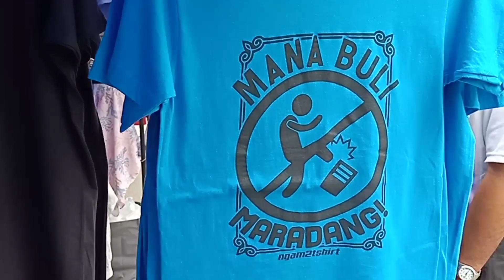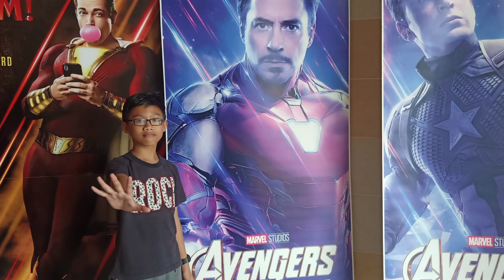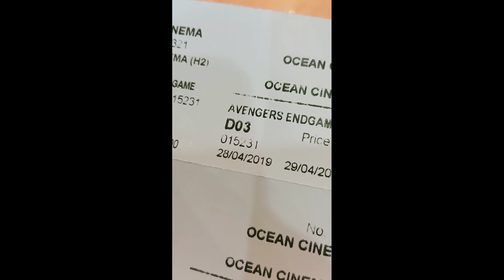Joining The Avengers CONFIRMED?? Endgame Review ( no spoiler )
Hari ini, saya akan tengok film Avengers Endgame.

I'am a Sabahan Youtuber

Assalamualaikum dan Hi, nama saya Shafie. Saya tinggal di Kg. Ranggom Kepayan, Apin-Apin, Keningau, Sabah. Saya suka tengok video org. Jadi, kalau mau saya buat video reaction, pm ja nanti saya balas. Saya juga buat video Vlog, sometime video² random.

SMK. APIN-APIN,
PETI SURAT 464,
89008 KENINGAU.

kalau mau hantar fan letter atau product atau mau saya buat unboxing video, hantar ja guna alamat di atas 😁😁. Insyaalah, saya akan baca.